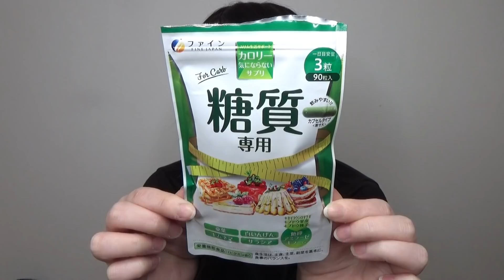【モッパン】白身フライにタルタルソース大量にかけて大食いしてみた。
白身フライには
タルタルソース一択だよね？？

カロリー気にならないサプリ 糖質専用・脂質専用

〒106-6131
GROVE株式会社 ちさきちゃん、ねる。宛